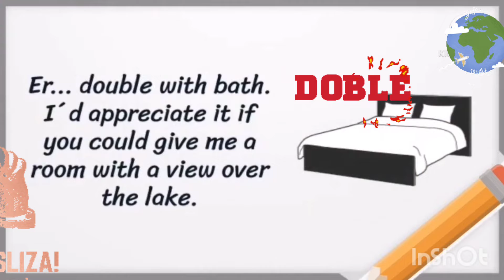Booking a hotel